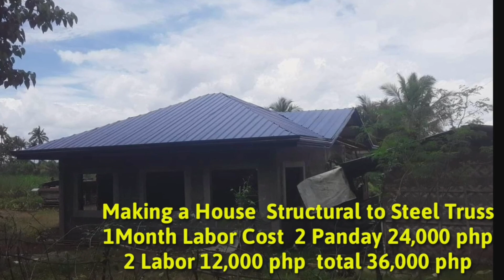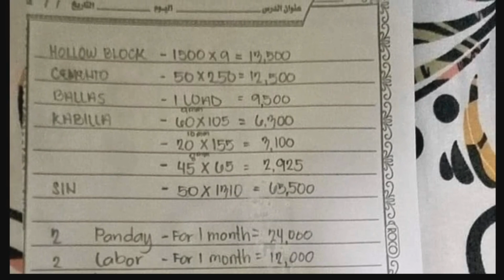250k Naka Steel Trusses at Color Roof | Katas ng OFW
This House🏠🏠🏠 Video Own by Maam Mary Paz Pabalay

Si Maam ay isang DH sa Saudi Arabia,.Dumating si Maam sa Saudi nong 2016 pagka tapos ng Contract nya Nag Bakasyon sya nong Nov.22 2018, Nov. 28 2018 ilang days plang sya s pinas pinasimulan nya mag pagawa ng bahay.. Jan.31 2019 bumalik ulit sya sa Saudi sa ngayon 2 years ang 6 month nang abroad si Maam.

CONGRATS MAAM MARY PAZ PABALAY GOD BLESS.🙏🙏🙏

Start Building a House Nov. 28 2018

BUILDING A HOUSE 250,000 PHP

House Size 24 ft by 26 ft 58sqm
3bedrooms
2toilet
Sala
Terrace

Structural with out Labor 100,000 php
Steel truss with out Labor 25,000 php
RibType Color Roof with Labor 75,000 php

Making A House Structural to Steel Truss
1Month Labor
2 Panday 24,000 php
2 Labor 12,000 php
Total 36,000 php
Etc...

HOUSE IS LOCATED IN KITAOTAO BUKIDNON MINDANAO PHILIPPINES

home design
interior design ideas
small house
house plan
bamboo house
new house design 2022
beautiful house
roof designs for houses

BEBS YERRO HOUSE VLOG

A BEAUTIFULL HOUSE